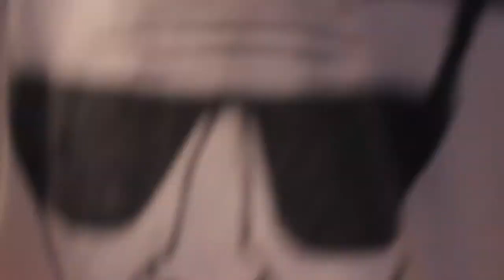Godzilla - Movie Review by Bryan Sudfield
Bryan Sudfield reviews Godzilla, starring Aaron Taylor-Johnson, Ken Watanabe, Elizabeth Olsen, Juliette Binoche, Sally Hawkins, David Strathairn and Bryan Cranston. Directed by Gareth Edwards.